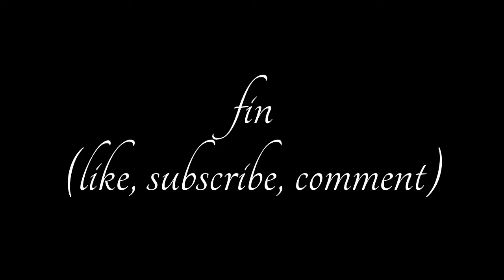LET'S PLAY HUNTER'S TROPHY 2: AMERICA - 05 - FOX MASSACRE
Danny and Lawrence play Hunter's Trophy 2: America and Lawrence commits fox genocide.
Like this video and show your support.